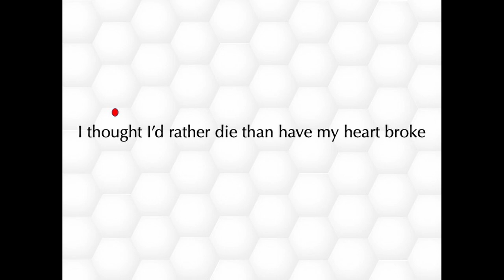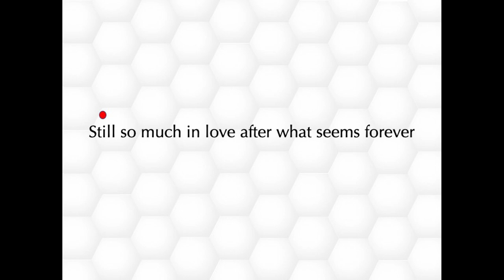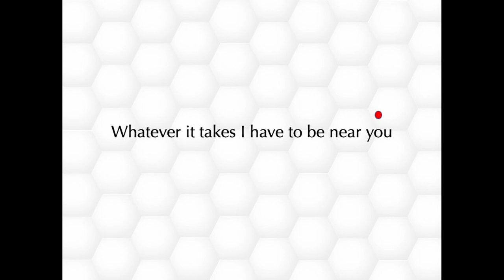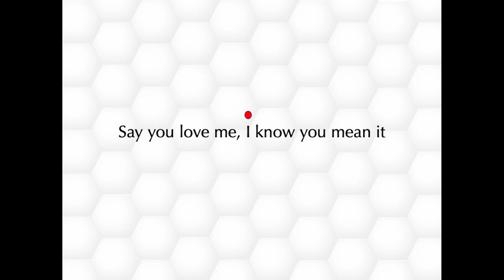I Never Thought I'd Feel This Way